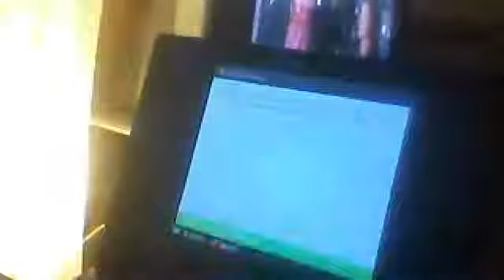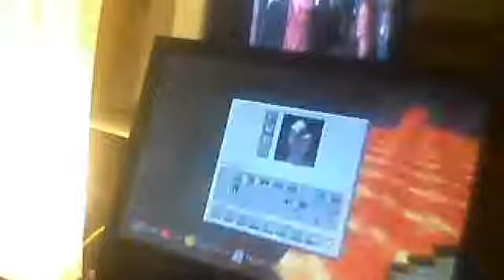Webcam video from May 17, 2013 4:38 AM